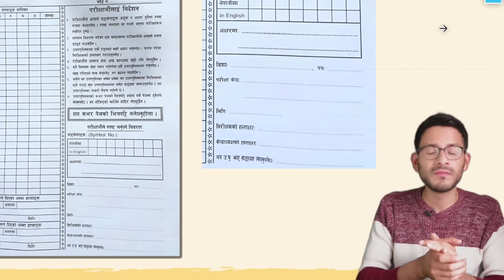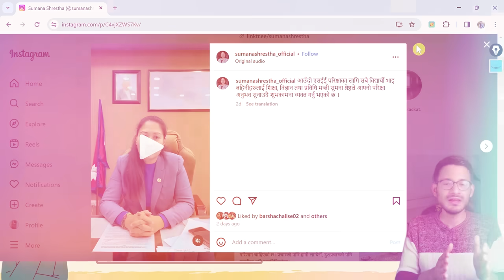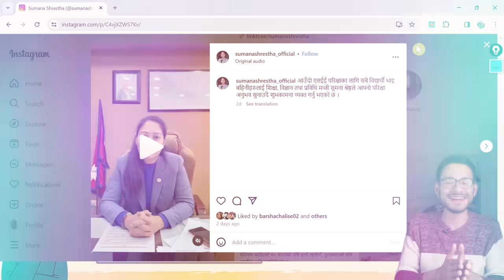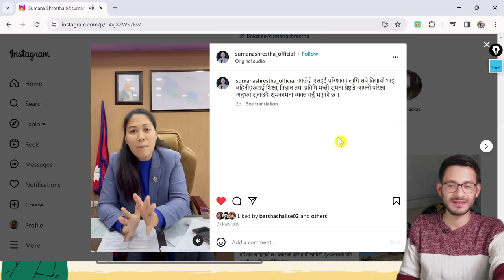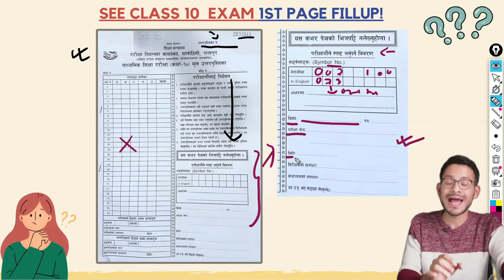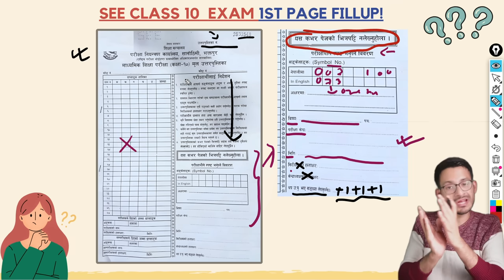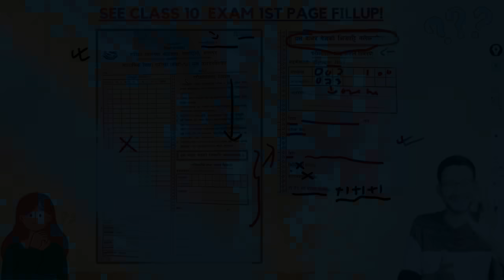SEE 2081 Boards Answersheet Fill-up GUIDELINES!⚠️🔥 | All the BEST Guys!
SEE 2080 First Page Fill-up GUIDELINES!⚠️😱 | All the BEST
Hello SEE aspirants! Hope you have had wonderful journey of your school till class 10. As you are approaching towards the end of your school session, I thought guiding you through last hour right before your examination is indeed necessary. So in this video we are going to talk about the SEE 2080 5 Most Asked Questions by students!
Hope this video will be helpful for you all ! :)
This video will guide you for the following queries :
see 2080 science question paper
see 2080 science question paper solution
see 2080 science model question
see 2080 science
see model question 2080 science with answers
see prepare 2080 science
see class 10 science 2080
see preparation class 2080 science
see model question 2080 science set 2
see important question science 2080
see model question 2080 science in english medium
see 2080
see 2080 math question paper solution
see 2080 news
see 2080 exam date
see 2080 english question paper with solutiom
see 2080 model question
see 2080 update
see 2080 nepali question paper
see 2080 ko result kahile aauxa
see 2080 new update
see 2080 math model question
see 2080 social question paper
see exam 2080 news
see exam 2080 news class 10
see exam 2080 question paper